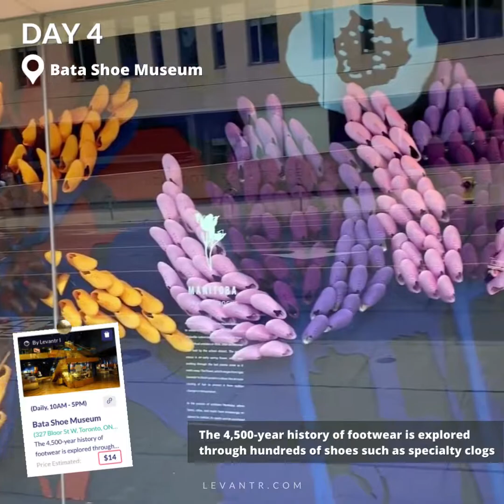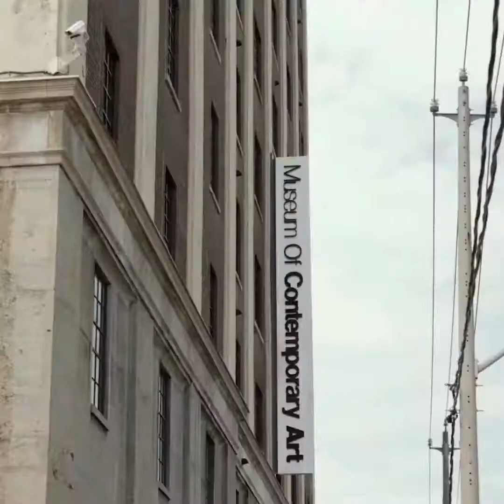Toronto Itinerary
A dynamic metropolis with an abundance of cultural activities and attractions, Toronto is an incredible city to visit!